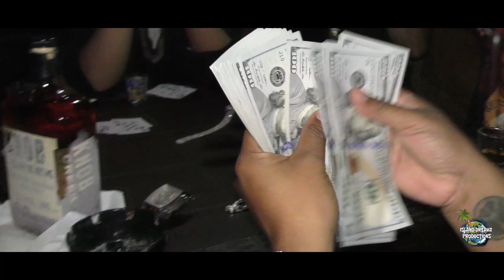J.MXLLXON - Dream (Island Dreamz Productions)